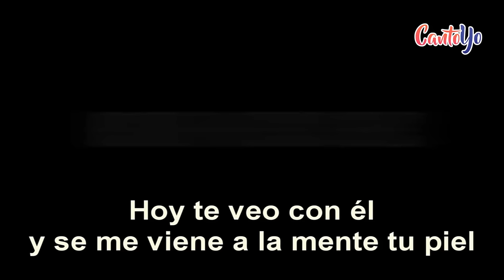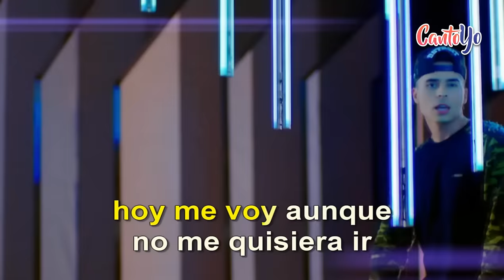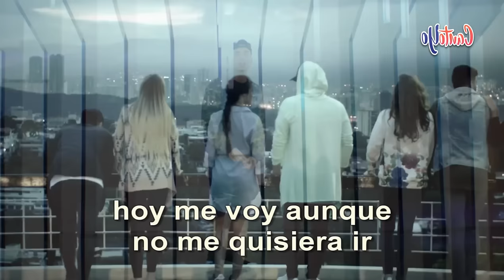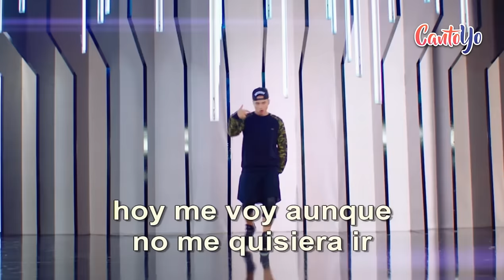Reykon - El chisme (Karaoke) | CantoYo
Te proponemos la canción oficial El Chisme de Reykon con letra, esperando que te guste.